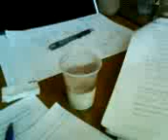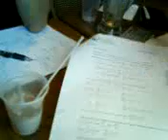cinnamon latte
argh crap stuff